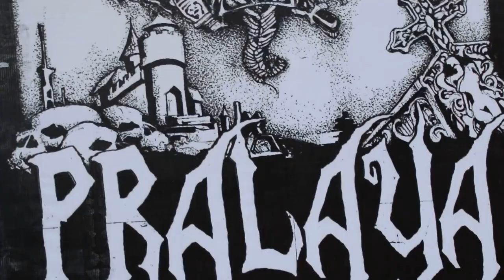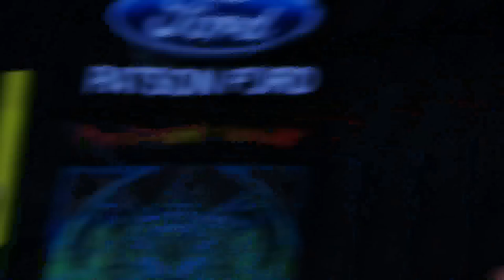flamesofrocktwentyfifteen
the sixth edition of flames of rock